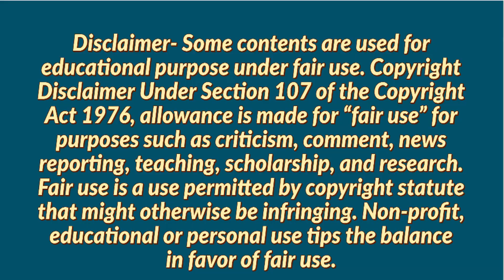Shemford Futuristic School Job Openings in Balangir | Job Vacancy in Balangir | jobs in Balangir